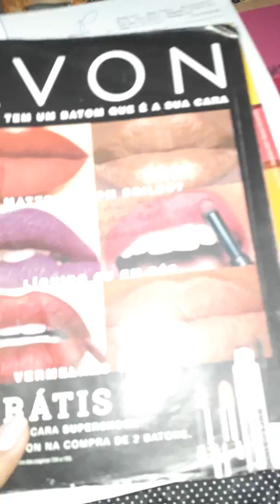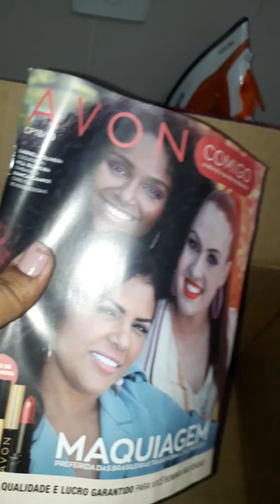Abertura de caixa Avon campanha campanha 16/2019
Gente não reparem nas minhas unhas pq não deu tempo de fazer, dona de casa o trabalho nunca acaba né kkk.bjus fiquem com Deus e boas vendas pra todos nós 😍😘